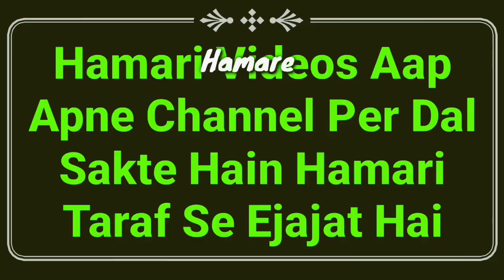Islamic Bayan & Kuch Masail Part 18 | Aap Ke Sawal Ke Jawab | Mufti Abdur Rahman Banahara | MARB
Islamic bayan part 18 yani kuch masail part 18 new video isme aap ke sawalat ke jawabat diye gaye hain zaroor dekhiye Islamic knowledge hai by Mufti Abdur Rahman Banahara MARB Deeni Malumaat YouTube Channel

2⃣ WhatsApp Par Ham Se Judne Ke Liye Aap Apne WhatsApp Number Se Hamare WhatsApp Number Ko Apna Naam Aur Mukammal Adress Ke Saath Add Likh Kar SMS Send Karen,

3⃣ Koi Sawal Yani Masla Masaail Puchna Ho To Aap Comment Ke Zarya Puch Sakte Hain Ya Mufti Sahab Ke Number Par Call Kar Ke Puch Sakte Hain,

4⃣ Channel Ke Bare Mein Kuch Batana Ho Ya Aap Apni Video Dalna Chahte Hain To Rabta Kar Sakte Hain,
🌎MARB🌎
Channel By :- Mufti Abdur Rahman Banahara
Full Adress:-